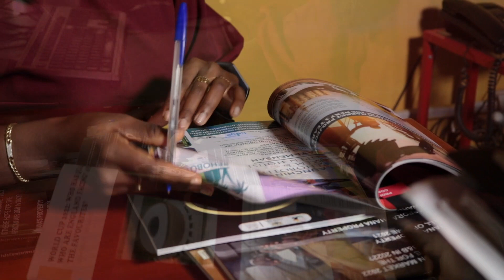Property Express Video News 08/03/23